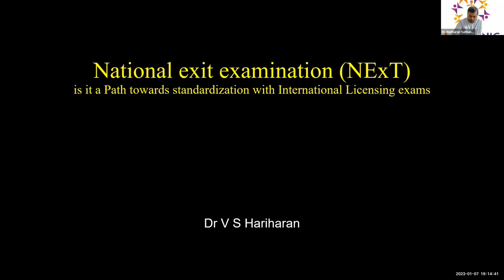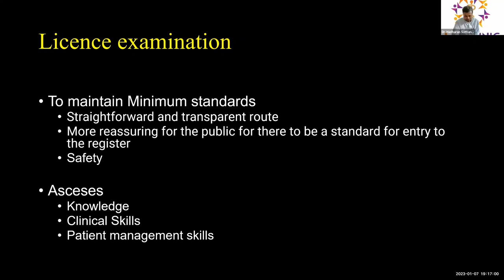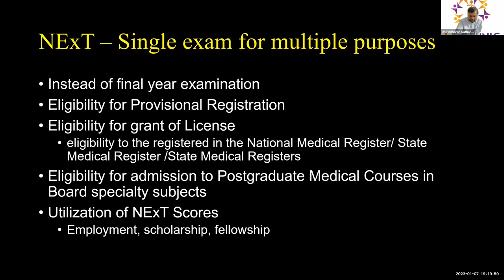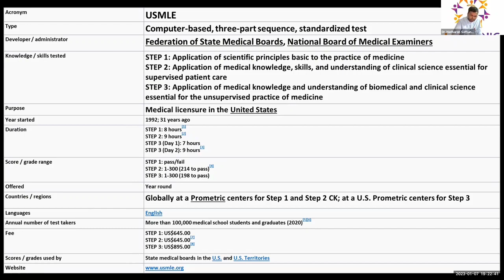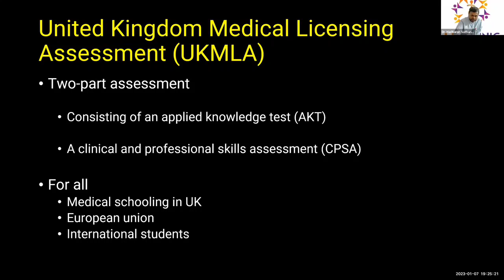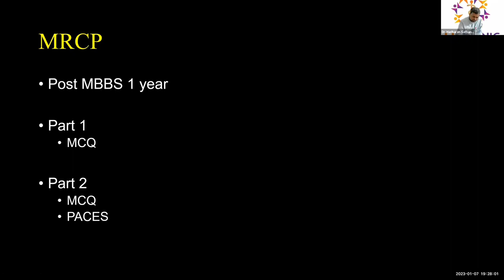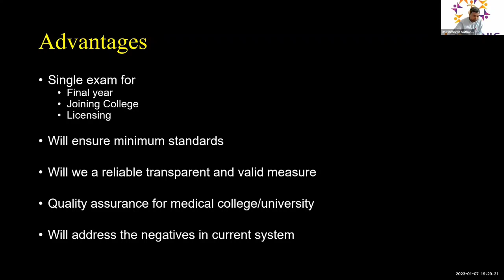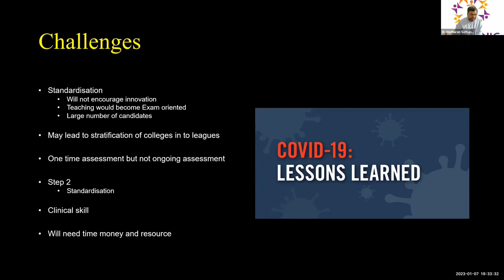NExt Exam vs USMLE/PLAB